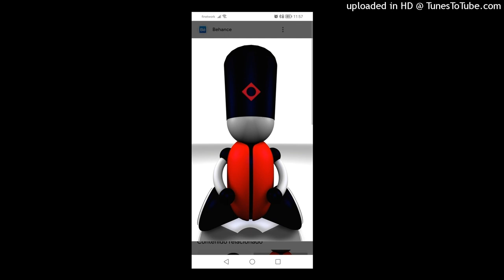J Progress - Party People (Kangoo Edit). 1998